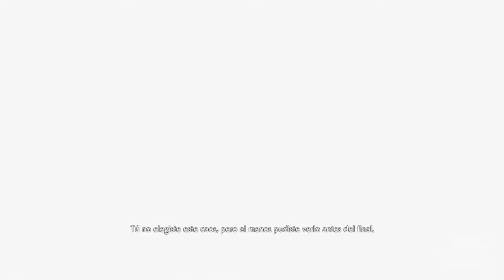RESIDENT EVIL RESISTANCE_20200812160547